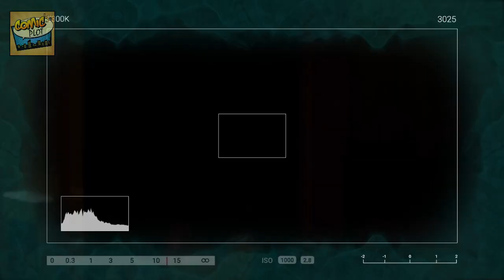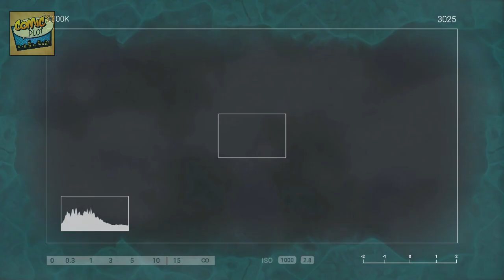Top 10 Marvel's Next New Avengers | Upcoming Avengers In MCU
HELLO COMICS PLOT LOVERS WELCOME TO COMICS WORLD.
HERE WE TRY TO BRING DOWN ALL KIND OF COMICS EXPLANATIONS STORY LIKES MARVEL CINEMATIC UNIVERSE UPDATES AND REVIEWS,DCEU UNIVERSE,
 MOVIE UPDATES AND REVIEWS
 MOVIES PLOT YOUTUBE CHANNEL